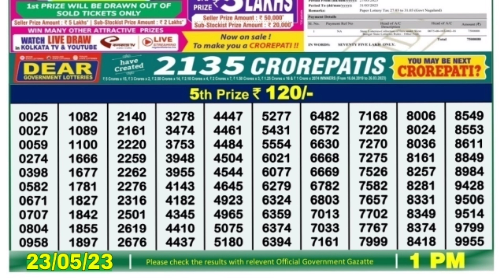🔴 Dear Morning 01:00 P.M. Nagaland Lottery Result Today l Date-23/05/2023 l